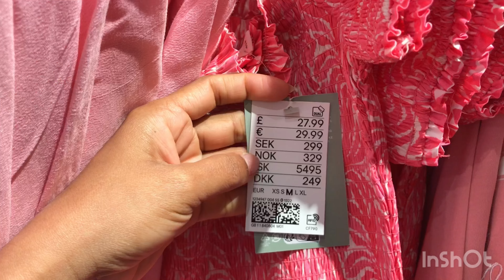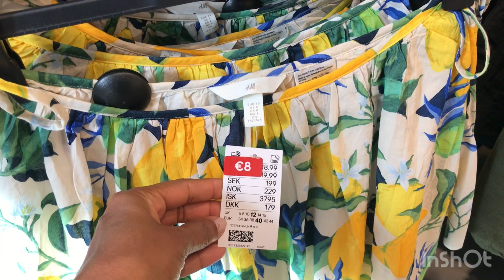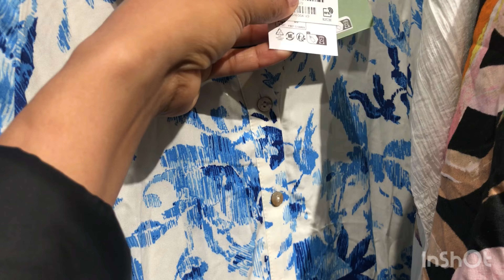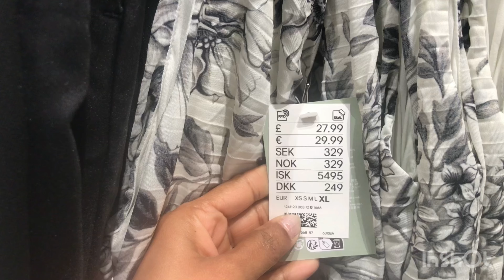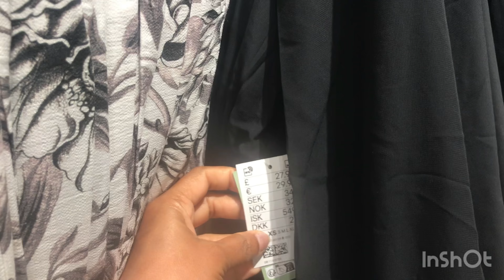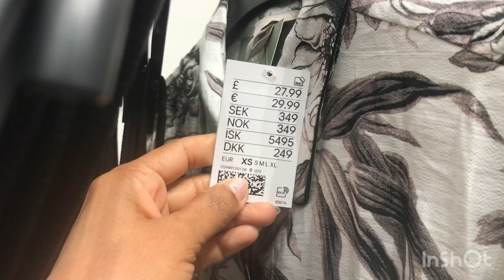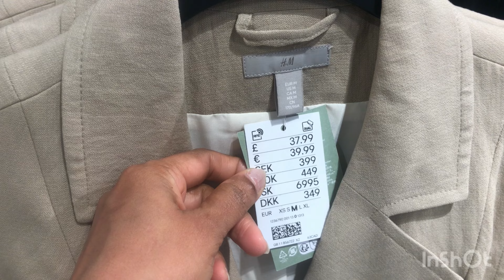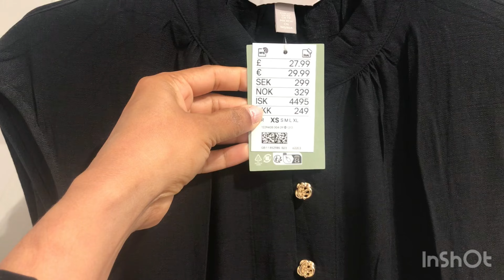H&M Women’s New Arrival Summer Collection 2024.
Hi Everyone, H&M typically offers a diverse range of dresses catering to various styles, occasions and trends. Casual dresses like Flowy sundresses, T- shirt dresses, and relaxed fit dresses suitable for everyday wear. Formal dresses like midi and maxi dresses, tailored sheath dresses, and evening gowns suitable for special occasions or formal events. Trendy dresses like fashion forward styles inspired by current trends, such as floral prints , ruffles, statement sleeves and bold colours. Versatile styles dresses that can be dressed up or down, allowing for versatility in styling, and wearability for various occasions. H& M has been increasingly incorporating sustainable materials and production methods into collections, so you may find dresses made from organic cotton, recycled polyester, or other eco- friendly materials. Hope you guys enjoy the amazing new collections! # H&M women’s new collection July 2024 H&M new spring collections spring & summer 2024 H&M Clothing# H&M spring collection H&M summer collection H&M new arrivals spring